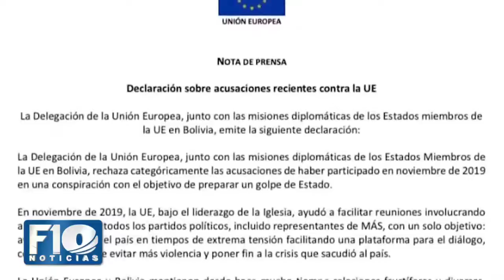El oficialismo espera que la Fiscalía inicie acciones legales contra Carlos D. Mesa Gisbert y los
F10Noticias El oficialismo espera que la Fiscalía inicie acciones legales contra Carlos D. Mesa Gisbert y los representantes de la Unión Europea por el caso fraude electoral.